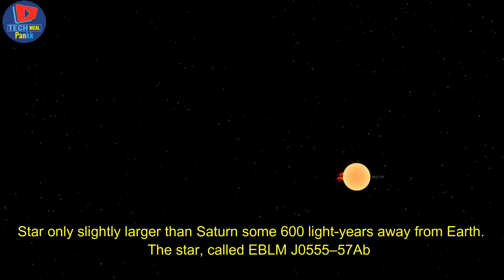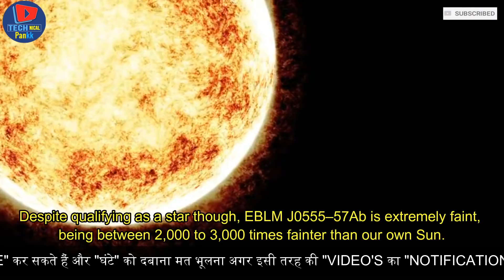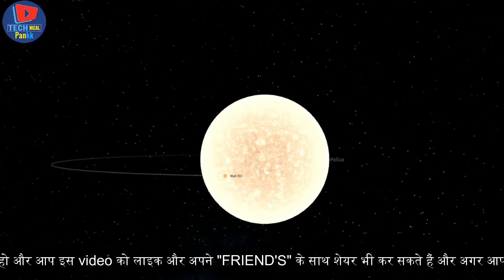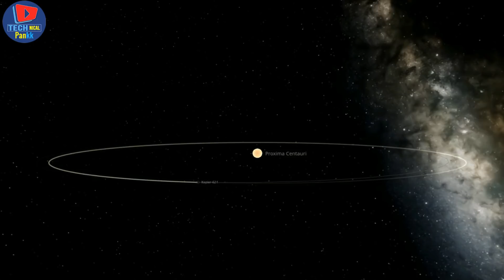ढूँढा गया अब तक का सबसे छोटा तारा || Smallest star in the universe || Technical Pankk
In this video, we will talk about the Smallest star in the universe. To know more about this star watch this video.

नमश्कार दोस्तों, आपको इस विडियो में मैंने आपको खोजे गये अब तक के सबसे छोटे तारे के बारे में बताया है ये star हमारे universe में खोजा गया अब तक का सबसे छोटा star है जो हमारे solar system में मौजूद saturn से साइज़ थोडा ही बड़ा है और अधिक जानकारी के लिए आप हमारी ये विडियो को देख सकते हैं धन्यवाद् |||

ASK ANY QUESTION'S TO ME, JUST CLICK ON technicalpankk